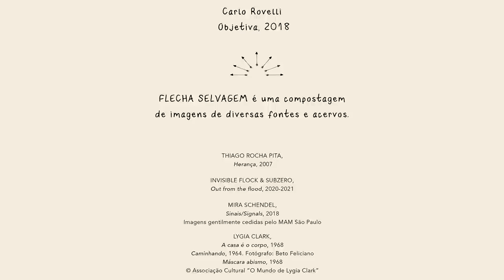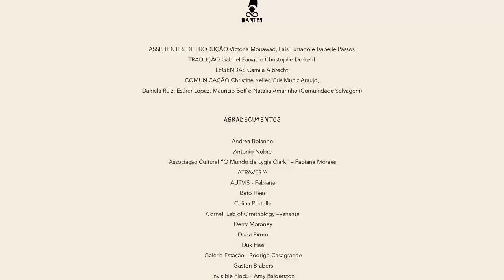FLECHA 6 - TEMPO E AMOR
A segunda lei da termodinâmica é a única lei geral da física que distingue passado do futuro. Como uma flecha do tempo, o calor passa somente de corpos quentes a frios, nunca ao contrário. Se nada é provocado externamente, um corpo frio não se torna quente. Esse fluxo natural de dissipação dança com outro fluxo: o fluxo biológico da vida, que aglutina e envolve Gaia numa metamorfose contínua.

O fluxo biológico, o metabolismo da Terra, é amor que reelabora os elementos e mantém o pulsar coletivo. Através da experiência de trançar compreensões científicas, artísticas e tradicionais, esta flecha fala de entropia e sintropia, sem mencionar estas palavras.

É uma visão de Gaia no cosmos, sonhada pela avó do Mundo que nos observa até hoje, sentada em seu banco de quartzo branco. É também um comentário sobre o medo da humanidade de lidar com a natureza da vida e sua busca para inverter a lei do tempo com métodos, máquinas, filtros antienvelhecimento.

Talvez seja uma flecha sobre o feitiço que dissociou humanos dos ciclos naturais. Ela foi inspirada pela beleza das relações colaborativas que são feitas no tempo e no espaço, como plantar uma árvore que um dia será a canoa de alguém futuro. A consciência de que habitamos com gratidão o mesmo jardim planetário.

Em Tempo e Amor, Lygia Clark é avó do mundo, Arthur Bispo do Rosário é amor incondicional. Tem Miró e sua mulher sonhando com uma evasão, Herança de Thiago Rocha Pitta e muitas associações imagéticas.

O tempo difere de acordo com o ponto de observação.
Que esta flecha se multiplique a cada olhar, a cada escuta.

A narrativa de Tempo e Amor é baseada nos livros:
REGENERANTES DE GAIA
Fabio Scarano - Dantes Editora, 2019

A ORDEM DO TEMPO
Carlo Rovelli - Objetiva, 2018

CRÉDITOS FLECHA
Nessa “compostagem de imagens” – conceito criativo de nossa série audiovisual a partir do uso de imagens já existentes – contamos com os seguintes artistas: Thiago Rocha Pitta,  Invisible Flock, Lygia Clark, Joan Miró, Estevão Ciavatta & Regina Casé, Ana Maria Primavesi, John Calder, Lia de Itamaracá, VÉIO, Duk Hee, Bispo do Rosário, Elisa Mendes, Liam Young,  SPUN, Jan Van Ijken, Walter Firmo e Derry Moroney.

ERRATUM: Atualização de creditos: minutos 2'27-2'49:
Hebert MatterWorks of Calder, 1950
Produced by New World Film Productions for the Museum of Modern Art, New York. 16mm, color, sound (English); 20 min. Directed and cinematography by Herbert Matter; produced and narrated by Burgess Meredith; music by John Cage.

Direção artística, texto e pesquisa: Anna Dantes
Voz da narração: Ailton Krenak
Consultoria:  Alice Worcman e Luiz Guilherme Lutterbach
Narração: Ailton Krenak e Antonio Nobre
Produção: Madeleine Deschamp
Edição: Elisa Mendes
Animações: Livia Serri Francoio
Trilha sonora: Lucas Santtana e Gil Monte
Assistentes de produção: Victoria Moawad, Laís Furtado e Isabelle Passos
Tradução e legendas: Gabriel Paixão, Camila Albrecht, Christophe Dorkeld, Daniela Ruiz, Mauricio Florez, Esther Loag e Luna Acosta

A flecha 6 conta com apoio especial de Luiz Zerbini e Vert.

Vamos embarcar?